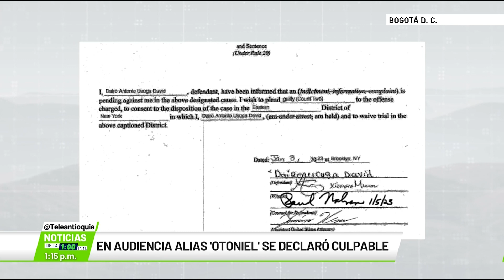En audiencia alias 'Otoniel' se declaró culpable - Teleantioquia Noticias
El máximo jefe del ‘Clan del Golfo’ alias ‘Otoniel’ aceptó cargos por narcotráfico en Estados Unidos.